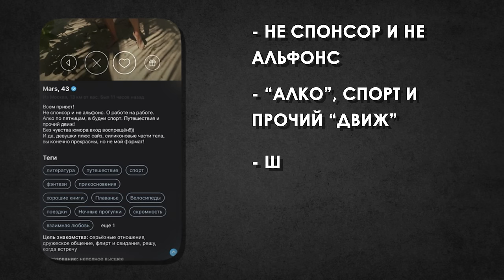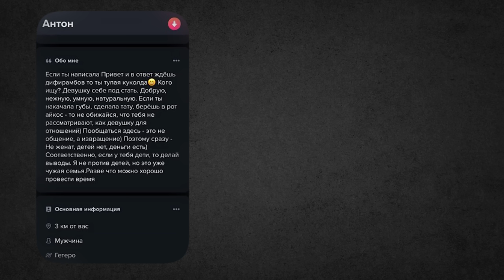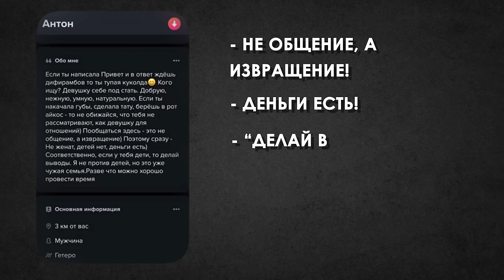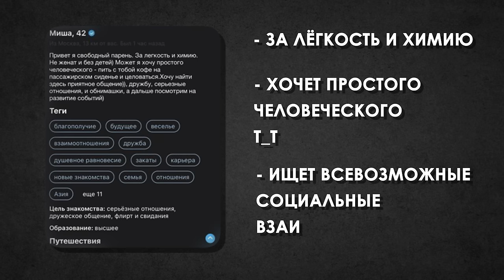Таких мужчин НУЖНО ИЗБЕГАТЬ! Разбор анкет на сайтах знакомств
*Instagram — признана экстремистской соц. сетью на территории РФ